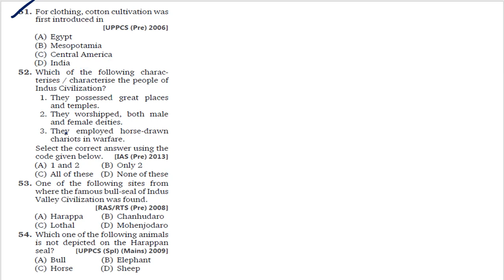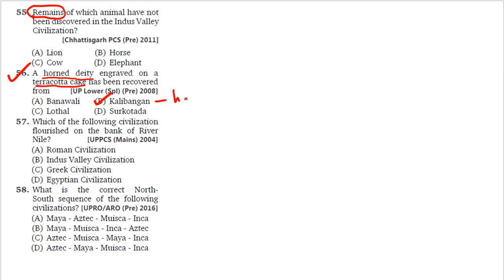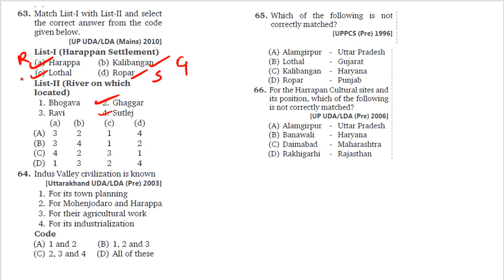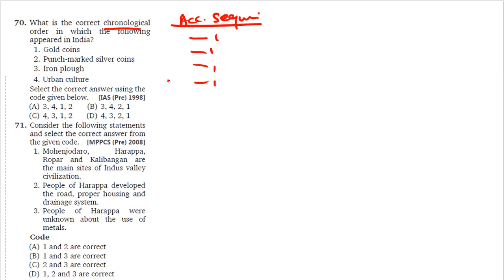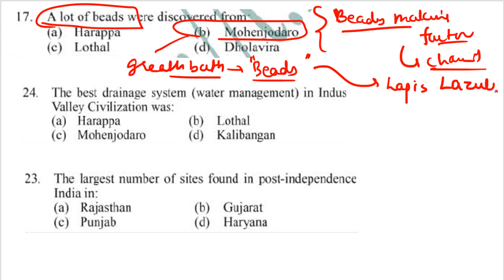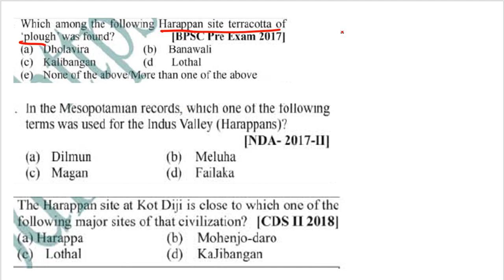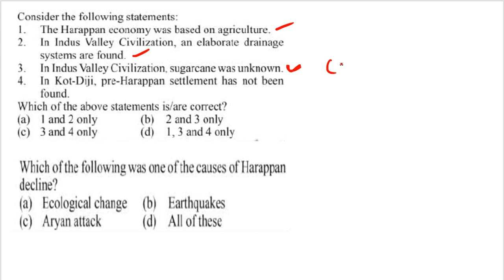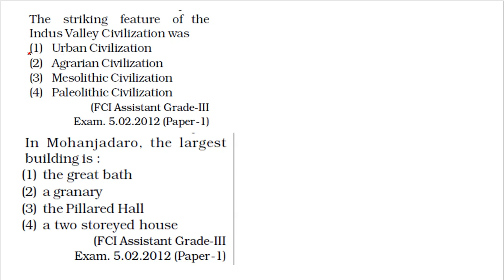INDUS VALLEY CIVILISATION MCQ 2